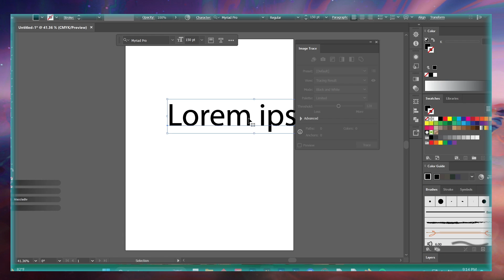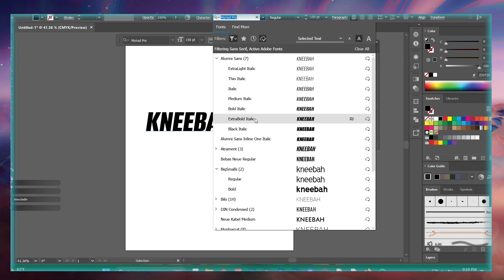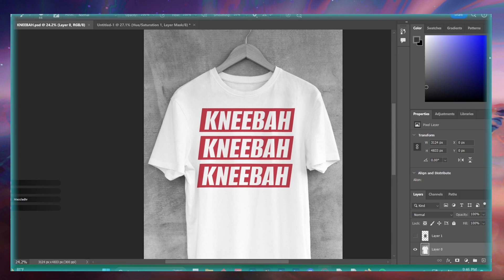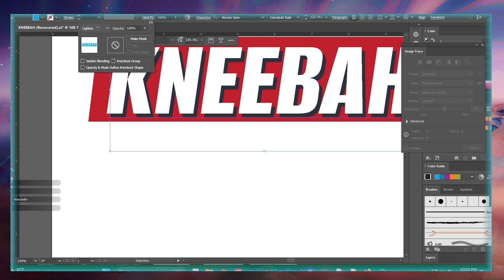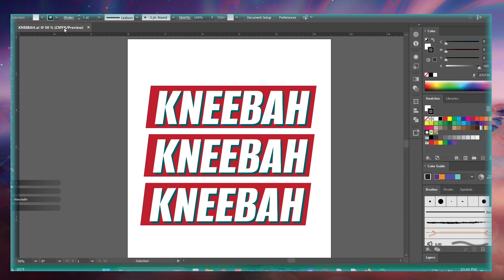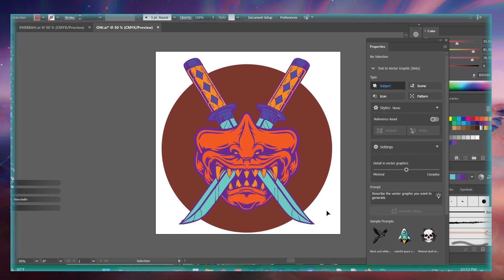Graphic Design Session